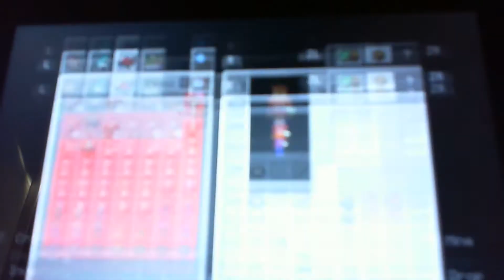[Archived] - Hardcore Ep. 1 - Ft. SwiftDM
Me and my friend tried to beat Minecraft. (we ended up dying off-cam that is why its archived)

-Credits-

People in video: Me and my friend
Minecrafters in video: Me and my friend
Editing App: Adobe Premiere Rush
Thumbnail editing App: N/A